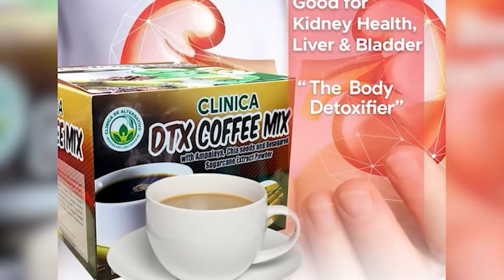ILOILO PROVINCIAL GOVERNMENT MAKABATON SANG P596M PONDO SA REHABILITASYON SANG MGA OSPITAL